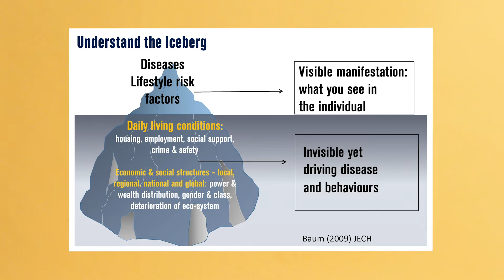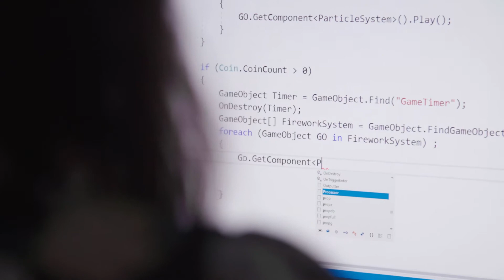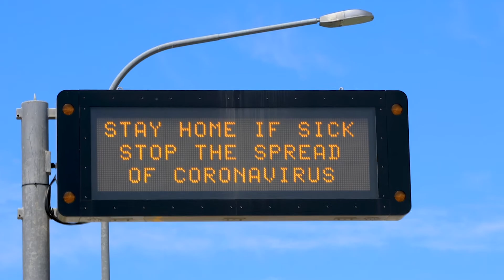Public Health at Flinders - Open Days 365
Learn about Public Health at Flinders with Professor Fran Baum, Matthew Flinders Distinguished Professor of Public Health.

Find out more: flinders.edu.au/public-health

In this video you’ll hear from our leading academic on:

- Public Health career opportunities, and growth projections
- Studying Public Health degrees at Flinders
- Public Health work placements, cutting edge facilities and research